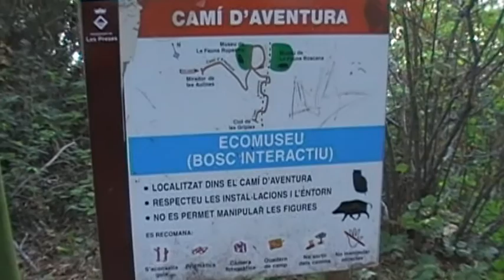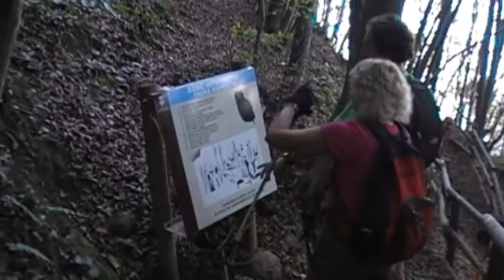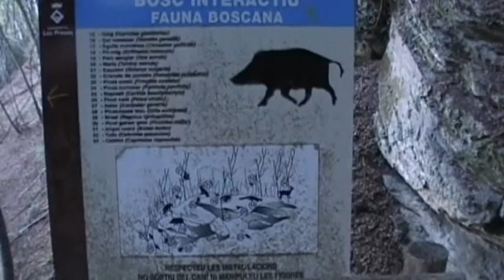PASEITO POR LAS NUBES1